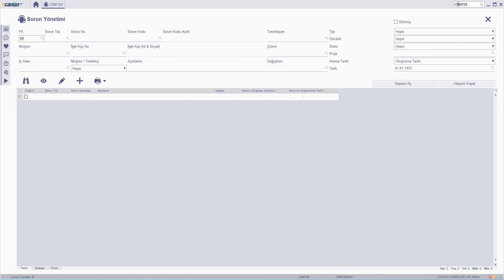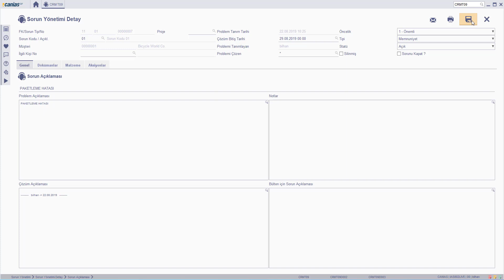CRM 10321 : CRMT09 - Sorun Düzenleme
CRM,Türkçe,CRMT09,caniasERP,IAS,Kullanıcı Seviyesi,